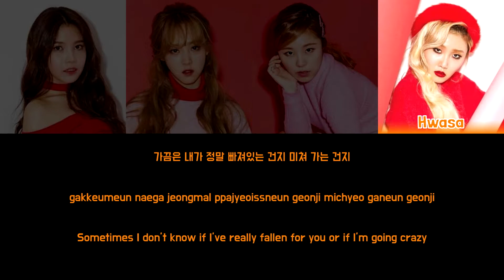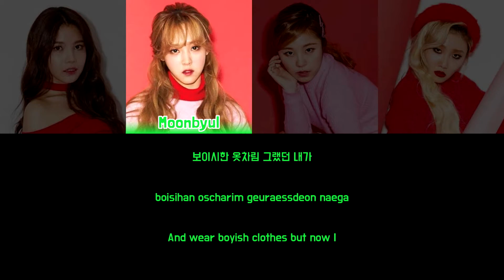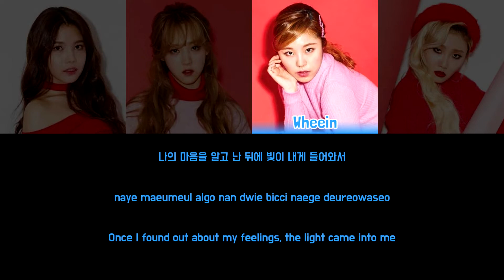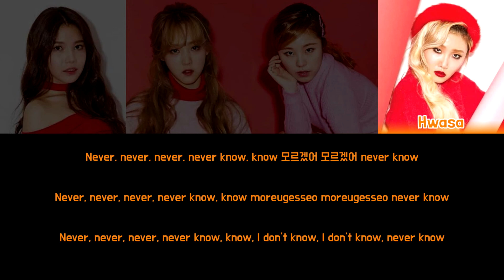MAMAMOO - EMOTION [Colour Coded Lyrics Han/Rom/Eng]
Song: Emotion
Artist: Mamamoo (마마무)
Album: Melting
Year: 2016